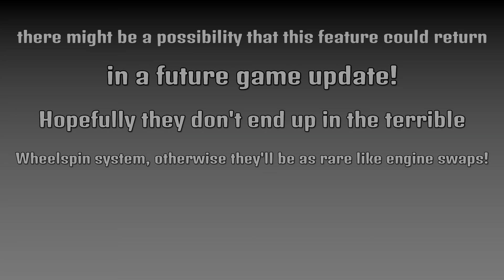Update 1.17 Brought 2 Old Features back from previous games!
Alongside with the new content we received some quality of life improvements and the return of 2 features from previous GT Games:
The 360° camera from the GT Sport BETA and HORNS from GT5!
There might be a possibility that you can change the HORN of your car with another one in a future update but don't get too hyped-up about it!
They could end up in the horrible Wheelspin system or be sold as a Microtransaction for 9.99$ each...!